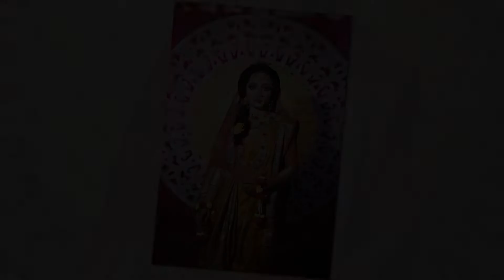2.HOLUD BRIDE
sakiba program